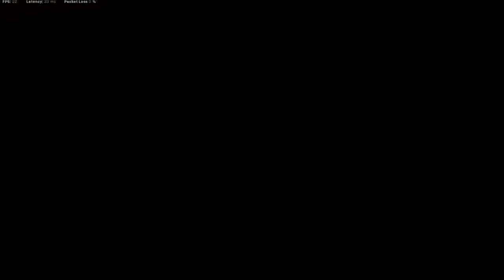PRUEBO EL SWISS NUEVAMENTE EN WARZONE Y REVIENTA MUCHO EN FORTUNES KEEP!! (ESP)- ETJN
Bienvenido a un nuevo video de WARZONE, Hoy les traigo una partida muy buena en fortunes keep utilizando el sniper SWISS31K este sniper que murio hace tiempo pero hoy lo traje de vuelta a la vida para poder vivir viejos tiempos nuevamente , espero te guste un like y sub se agradecen.!
4.01 KD
799 WINS
PC SPECS
-MSI GF65